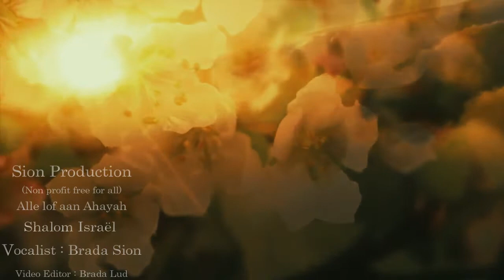Brada Sion - Shalom Israel (Hebrew Israelite Music)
Psalm 33: 2 Prijs de HEER met melodieën op de lier; muziek voor hem maken op de tiensnarige harp
Hebreeuwse Israelieten music
Sion Production is a Twalfoe Lo Production